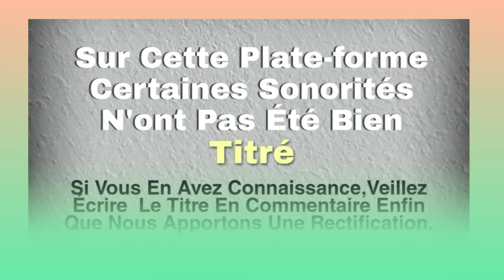GNIZAKO ZEBLE (gapotety) Musique bété